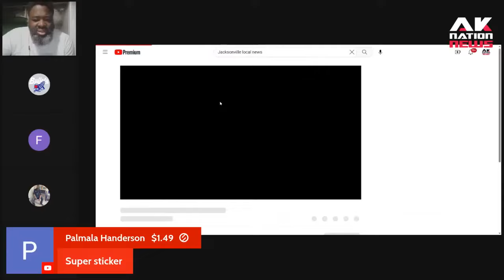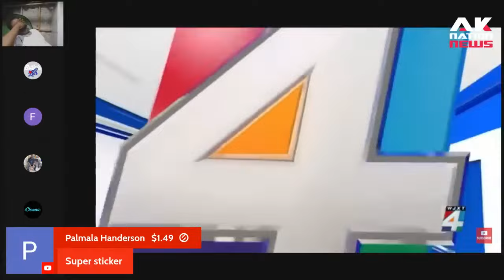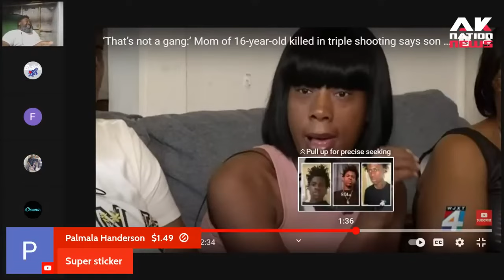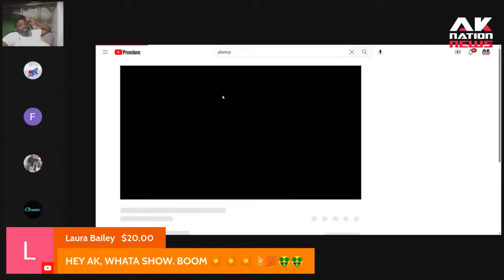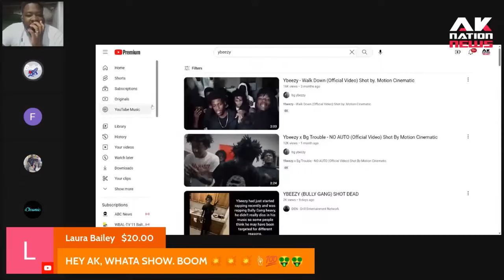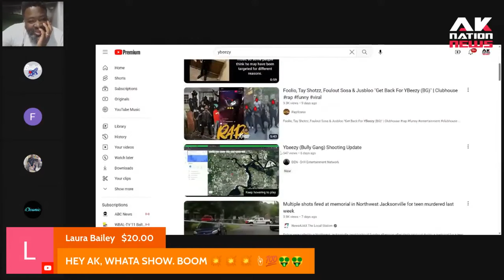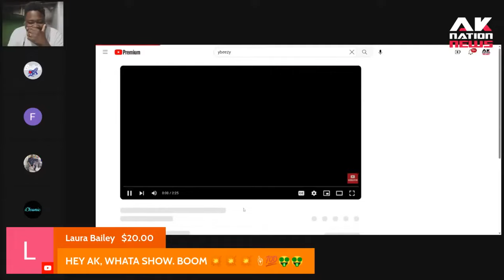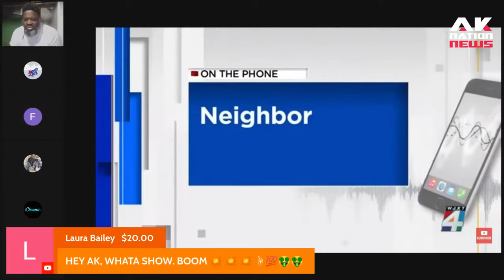A delusional Black single mom says dead rapper son wasn't a gangster but it doesn't appear that way.